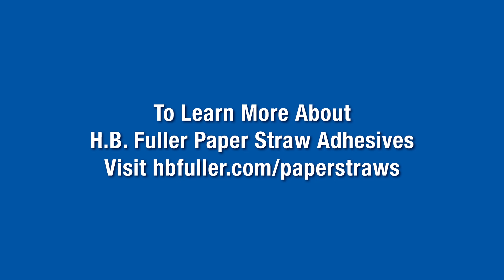Paper Straws Trends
In this video, H.B. Fuller Packaging & Converting Market Manager Erin L'Hotta discusses paper straw trends. to learn more.